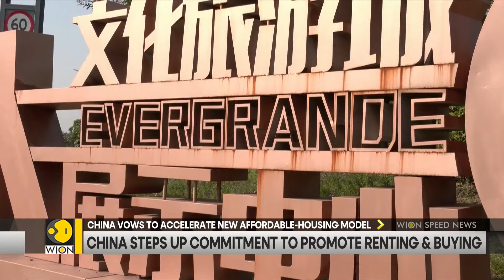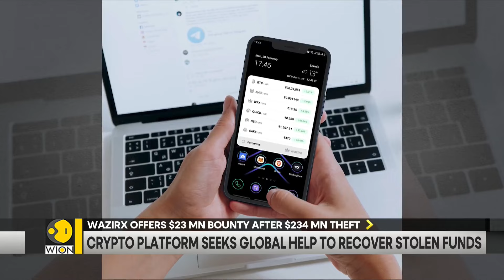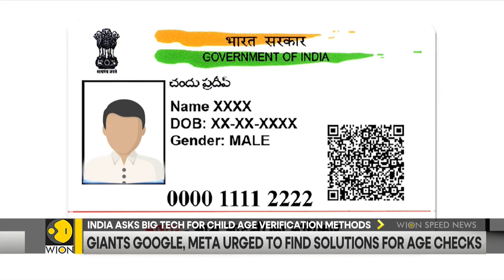US: Secret Service Chief Kimberly Cheatle summoned | Trump vs Harris | WION Speed News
Here we bring you a quick round-up of all the latest news and top headlines from all across the globe: US | Secret Service Chief Kimberly Cheatle summoned, Trump vs Harris, Israeli delegation to re-engage ceasefire talks on Thursday.